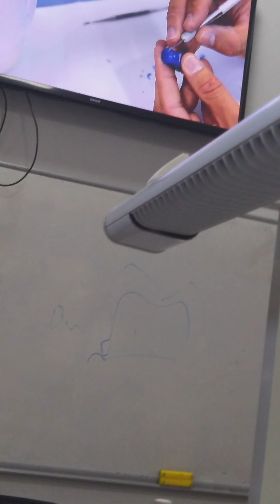نحت الابر 6 واكس